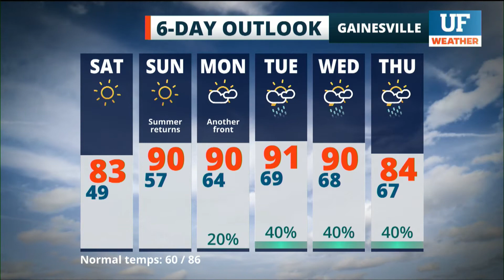Local forecast for Gainesville-Ocala - May 9, 2021 12 am ET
Local forecast as seen on WRUF-TV (Cox 1006 or 10.1) and published May 9, 2021 12 am